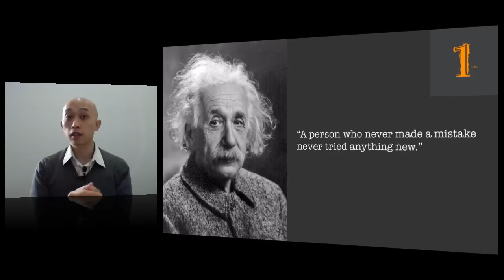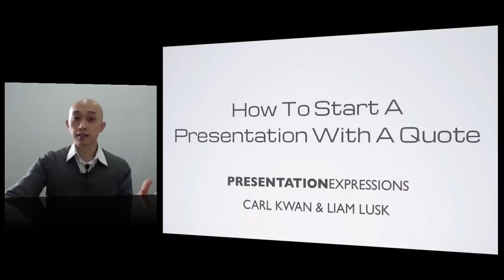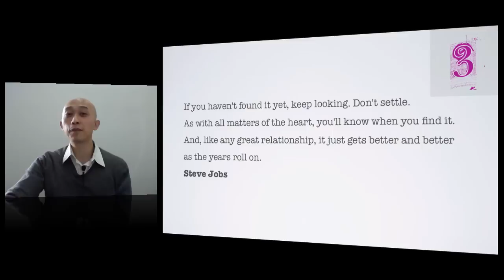How to start a presentation with a quote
In this video I'm going to show you how easy and effective it can be to start a presentation with a quote.This is very useful when trying to find a new way to begin a presentation.